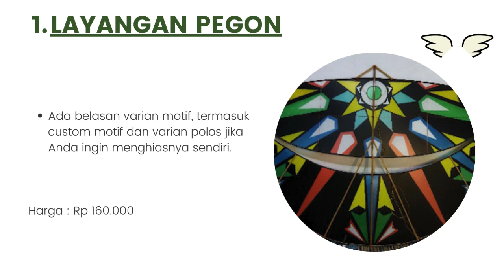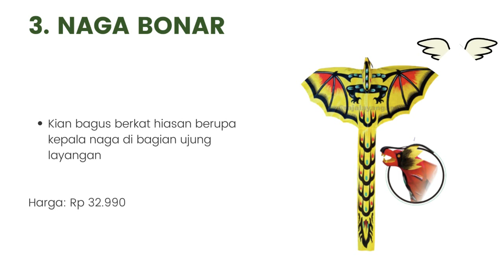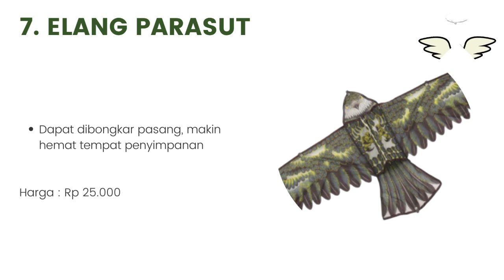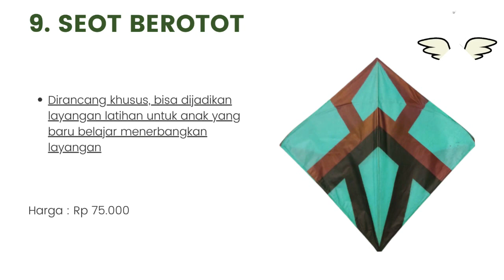10 Rekomendasi Layangan Terbaik Dan Terbaru 2023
Halo teman-teman gimana kabarnya nih ? semangat semuanya ya. oke teman-teman kali ini saya membahas tentang 10 Rekomendasi Layangan Terbaik Dan Terbaru 2023. untuk lebih lanjut simak videonya sampai habis mantul.